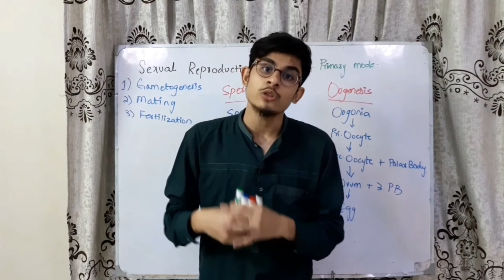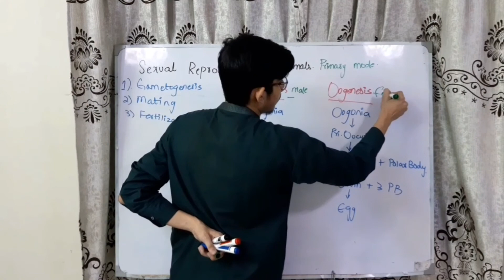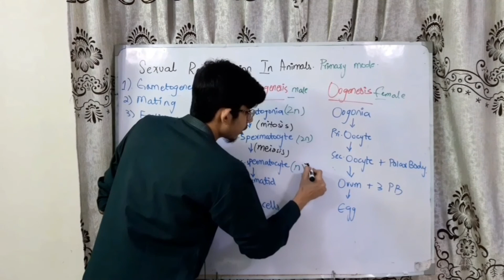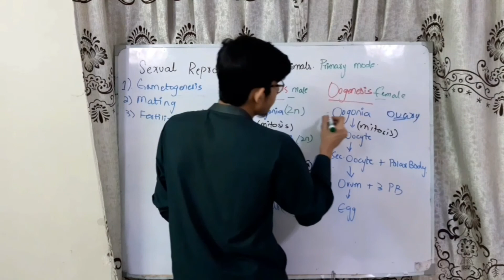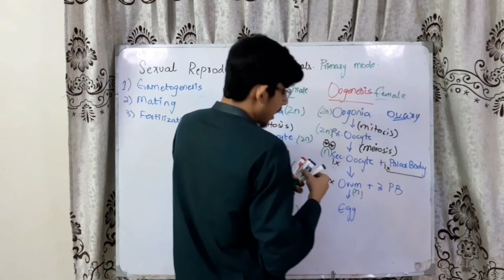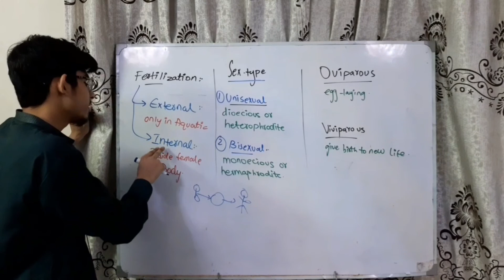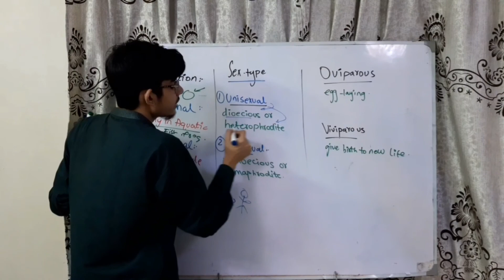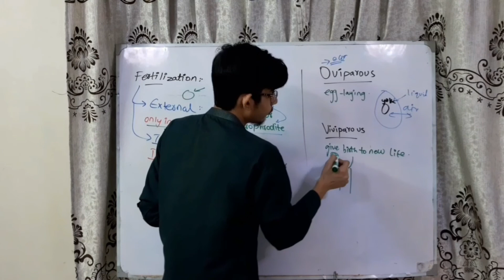Sexual Reproduction in Animals ( Gametogenesis and fertilization) | Chap 4 (part 4) | 2nd year Bio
CHAP 04 : REPRODUCTION